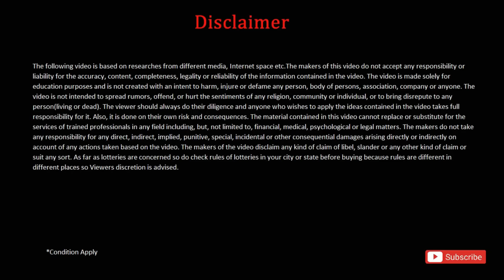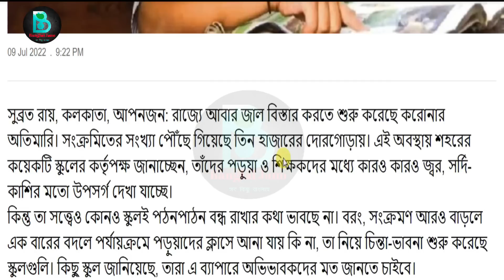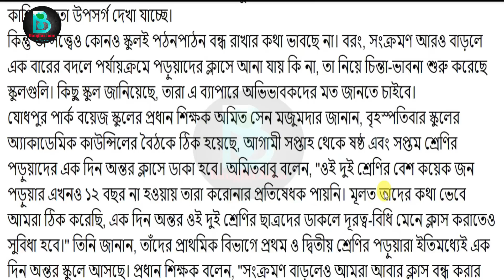করোনার জন্য নতুন নিয়মে স্কুল চলবে।wb school College closed news 2022| madhyamik news 2023|hs 2023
About Video ::-
বিরাট বড় ঘোষণা! স্কলারশিপ ও স্কুল ভর্তি নিয়ে | madhyamik and hs new scholarship 2022
দেশে ফের বেলাগাম করোনা সংক্রমণ। দৈনিক আক্রান্তের সংখ্যা আজও ১৬ হাজারের ওপর।
কেন্দ্রীয় স্বাস্থ্যমন্ত্রকের পরিসংখ্যান অনুযায়ী, গত ২৪ ঘণ্টায় দেশে করোনায় আক্রান্ত হয়েছেন ১৬ হাজার ১৩৫ জন। গতকাল দৈনিক আক্রান্তের সংখ্যা ছিল ১৬ হাজার ১০৩।
গত ২৪ ঘণ্টায় দেশে করোনায় মৃত্যু হয়েছে ২৪ জনের।
গতকাল দৈনিক মৃত্যুর সংখ্যা ছিল ৩১।